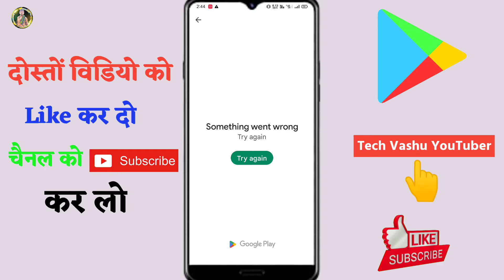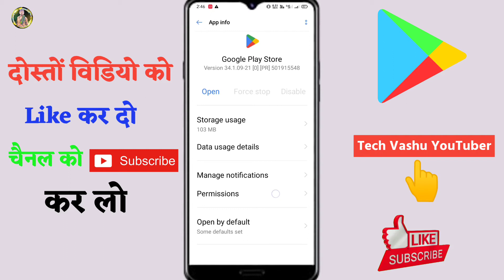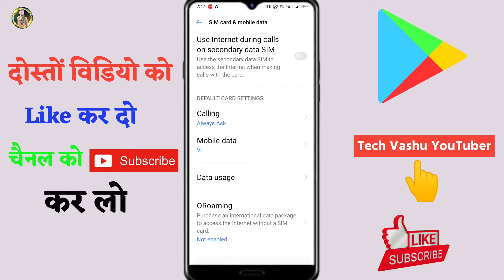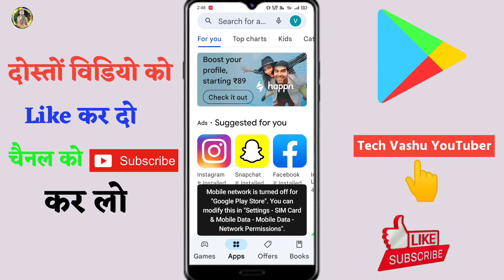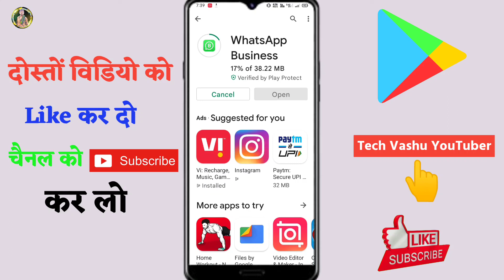Play store try again problem solve || Google Play Store Something wrong Problem Solve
Related Keywords 📔☑️👇
1) Play Store
2) Play Store App can't install Solution
3) Play Store Something went Wrong Solution
4) Play Store App install
5) Something went wrong Try again solution
6) How to Solve Play store instagram can't install
7) How to Solve play Store instagram something went wrong Try again Problem
8) how to fix play Store
9) how to solution play Store
10) how to solve play Store
11) Something went wrong problem